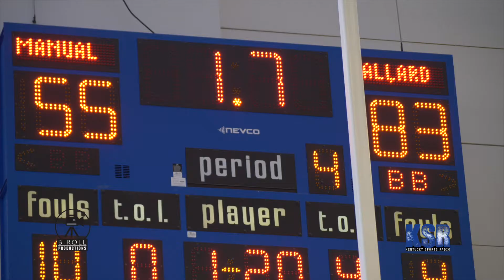Ballard vs Manual 7th Region Final 2020